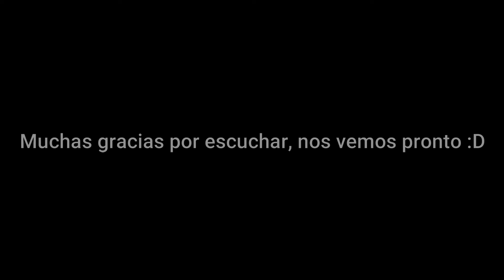Crear y creer - Spanish in cabo(Podcast).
“Tanto si crees que puedes, como si crees que no puedes, estás en lo cierto”, Henry Ford.

“Somos aquello en lo que creemos”, Wayne Dyer.

“La idea no es vivir para siempre, la idea es crear algo que sí lo haga”, Andy Warhol.

Qué tal?
Buenos días, buenas tardes o buenas noches según el lugar en donde estés o a la hora en la que nos escuches. Muchas gracias por estar aquí escuchándonos y practicando español en estos 5 minutos.
Como ya se imaginan, el tema de hoy es pensar en estos dos verbos: creer y crear.

Creer  significa: To believe
Crear: to create, en este caso es un cognado.

Creer y crear son dos verbos poderosos que vienen del latín.

Solo los separa una vocal en los infinitivos lo cual puede dar lugar a confusiones para un hablante de español como segunda lengua

Además en la primera persona, yo, coinciden:
Yo creo en la solidaridad.  I believe in solidarity.
Yo creo una receta de cocina. I create a cooking récipe.

Pero además de la coincidencia gramatical en la primera persona, como dijo Dyer, tú tienes una intención al creer y esas creencias influyen en tu día.

Si creo que todo va a salir mal, todo el día va a estar mal.

Si creo que el día va a ser excelente creo un día perfecto.

¿Tiene otros usos crear?

Sí es un verbo muy usado, veamos ejemplos:
Es muy inocente, se lo cree todo. He is very innocent, he believes everything.
Yo le creo a esta persona, siempre dice la verdad. I believe this person; he always tells the truth.

Creo que estás equivocado, ésta no es la carretera correcta. I think you are wrong, this is not the right road.
No creo que llueva, hay muchas estrellas. I don't think it will rain; there are many stars
Yo creo en SpanishUptoYou, es un proyecto genial. I believe in SpanishUptoYou; it`s a great project.

Quienes tienen una creencia religiosa son los creyentes. Those who have a religious belief are the believers.

¿Y qué significa crear?

Crear es fundar o hacer algo por primera vez.

Se puede crear una industria, un género musical, una obra de teatro.

El que crea realiza creaciones, como las pinturas que tenemos en Spanish in Cabo que son de Bruno Pegoretti.

Desde aquí saludamos a Bruno un excelente artista con una galería en San José y a Jill Hanzen su esposa, también artista ¡los extrañamos!

Pero tenemos para recordar a Bruno muchas de sus creaciones, si vienes a visitarnos a Spanish in Cabo San José las podrás disfrutar

¿Y qué son las creaciones?

El resultado de lo creado.
Muchas gracias por llegar hasta aquí en el Podcast

Si te gustó compártelo.

Visítanos en SpanishUptoYou, nuestro sitio web para practicar español.

¿Ya eres parte de la familia de SpanishUp2U?

Hasta pronto,

Chau chau